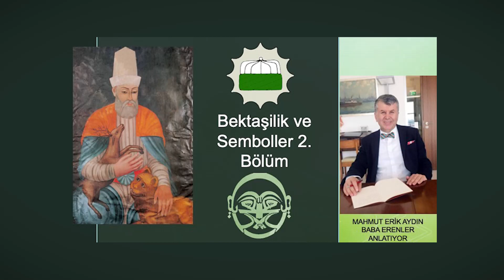BEKTAŞİLİK VE SEMBOLLER 2. BÖLÜM - Bektaşi Sembolleri - Bektashi & Bektashism Symbols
Hu Dost !
Kanalımıza hoş geldiniz. Bu gün Bektaşilik ve Semboller konulu çalışmamızın ikinci bölümüyle sizlerle birlikteyiz.
Bir önceki  bölümde,  Eşik , Çerağ ve Teslim Taşı konularından bahsetmiştik.  Bu bölümde  ise , Darı Mansur ve Tacı Şerif sembollerini  işlemeye gayret edeceğiz..

Gayret bizden himmet Hüdadan olsun..

Hallacı Mansur kimdir ?
Enel Hak  ne demektir ?
Vahdet-i Vücut neyi anlatır ?
Bektaşi Tacı neyi sembolize eder ?
Tac-ı Şerif neyi sembolize eder ?
Derviş Tacı ve Baba tacı arasındaki fark nedir ?

Bektashism Symbols English Subtitles - Bektashi
Hu Dost!
Today, we will be representing the second part of our production on Bektashism and Ist Symbols .

In the previous section, we had talked about Eşik (threshold), Çerağ (candle) and Teslim Taşı (submission stone).

In this section, we will try to engrave the symbols of Darı Mansur and  Tac-ı Şerif (Holy Crown)

Let the effort be from us, help from God.